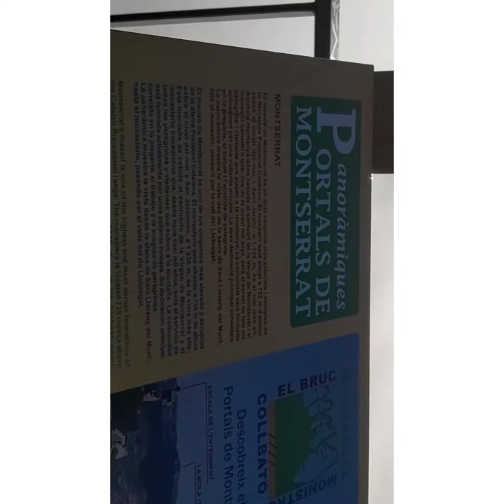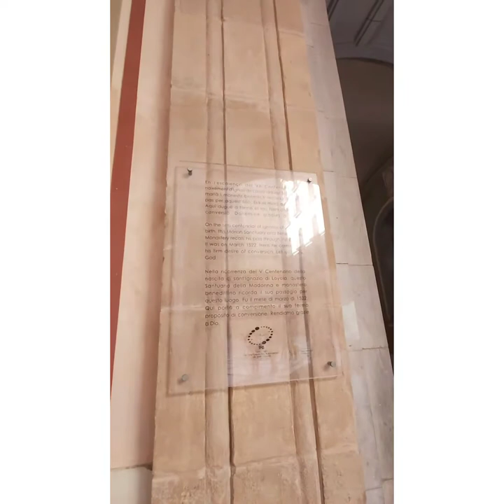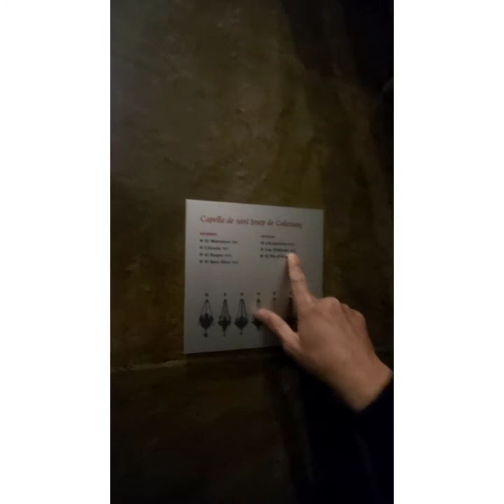THE STORY OF BLACK MADONNA@MONTSERRAT SPAIN